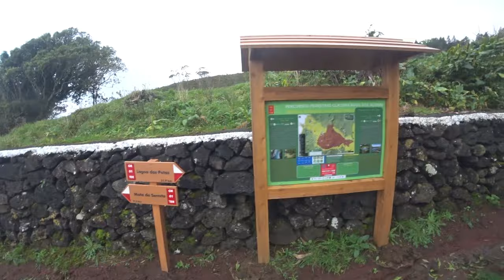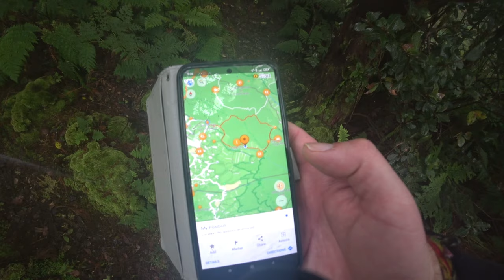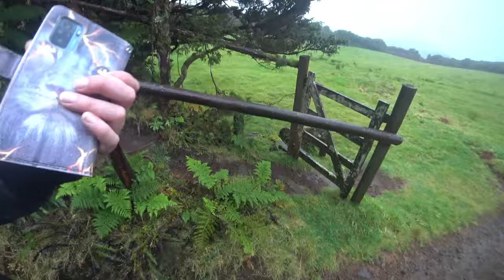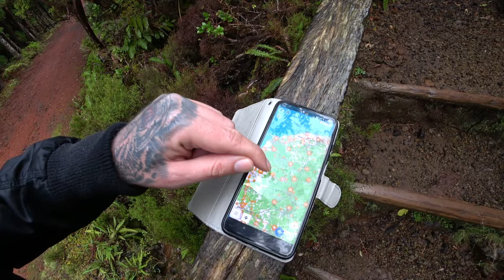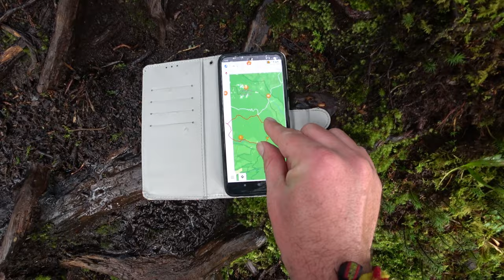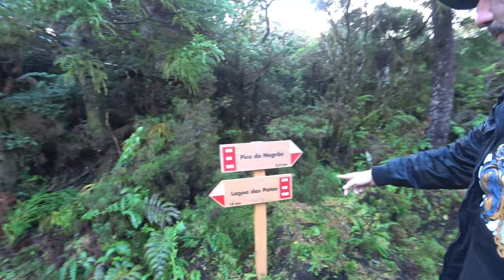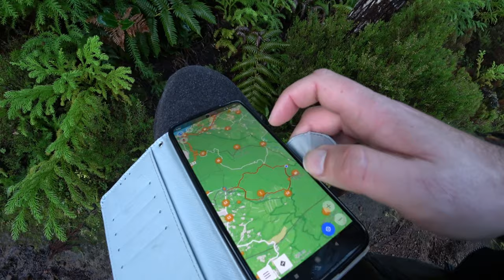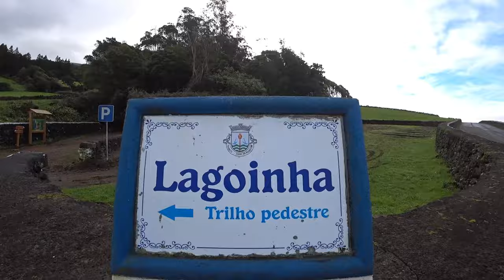🌿 Caminhada pela Serreta,Paisagens Incríveis 🏞️ | Ilha Terceira (Açores), Portugal 🇵🇹 | EP 226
🚶‍♂️🌄 Prepare-se para uma jornada emocionante pela natureza exuberante da Ilha Terceira, Açores! Ao seguir o nosso percurso, irá explorar o Trilho da Serreta, mergulhar na beleza das paisagens vulcânicas e descobrir a biodiversidade única desta região. Desde caminhos estreitos até lagos encantados, esta aventura promete momentos inesquecíveis. Junte-se a nós e deixe-se envolver pela magia da natureza! 🚶‍♂️🌍
╰➤ 🌍 *Para seguir nosso itinerário, confira o MAPA DOS LOCAIS VISITADOS: * 🗺️📍:
[📍] 00:54 ◀ Localização 📍
[🚶] 01:48 ◀ Início da Caminhada
[🗺️] 08:05 ◀ Consultar Mapa
[🌳] 08:44 ◀ As Escadas de Terra
[🌄] 09:22 ◀ Vista Panorâmica do Campo Verdejante
[🌿] 10:19 ◀ Caminhando por Tilhos
[🚪] 11:29 ◀ Os Portões de Madeira
[💧] 13:20 ◀ A Pequena Queda de Água
[🌧️] 14:47 ◀ A Estrada Lamacenta
[🏞️] 16:12 ◀ A Ribeira
[🌲] 16:55 ◀ O Frescor da Montanha
[⬆️] 17:55 ◀ As Escadas para a Lagoa
[🌳] 20:02 ◀ A Copa das Árvores
[🌅] 21:22 ◀ Panorâmica
[🏞️] 22:01 ◀ Escadas Intermináveis
[🏞️] 24:05 ◀ Panorâmica da Lagoinha, Lagoa
[⛰️] 25:38 ◀ Panorâmica do Alto da Serra
[ℹ️] 27:10 ◀ Placares Informativos
[⬇️] 30:55 ◀ Sempre a Descer
[🌲] 33:18 ◀ Floresta de Cedros
[🏃] 41:06 ◀ A Correr para o Final
[❤️] 43:30 ◀ Momentos Finais ❤️

INFORMAÇÕES
Serreta - Terceira PRC03 TER
Categoria - Circular
Dificuldade - Médio
Extensão - 6.8 km
Tempo Médio - 2h30
╰➤ 🌄  *ASSISTA A OUTRA SÉRIE DE VIAGENS* ▼